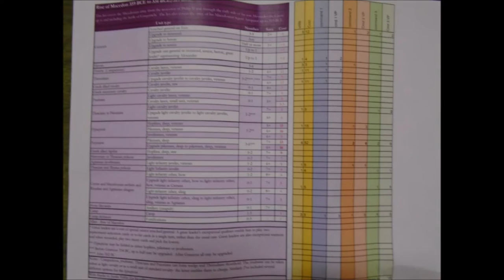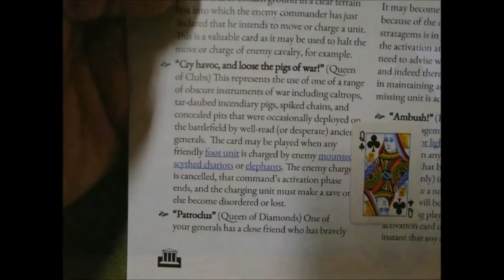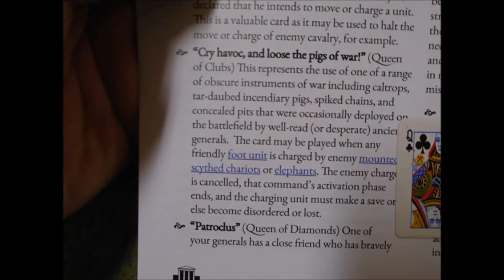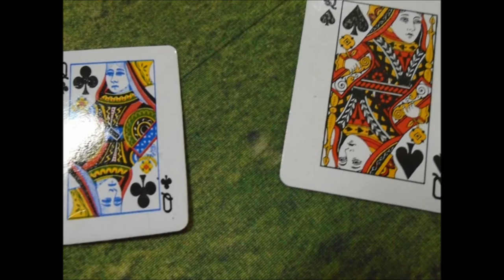Round1 - Mark Anthony v Alexander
Opening game of the 2017 World "To The Strongest" Championship sees Mark Anthony leading out my Marian Romans against Jan with his "Rise of Macedon" army featuring 4 phalanxes of pikes,1 of hoplites and Alexander the Great himself leading the cavarly.
Features extreme heroics!